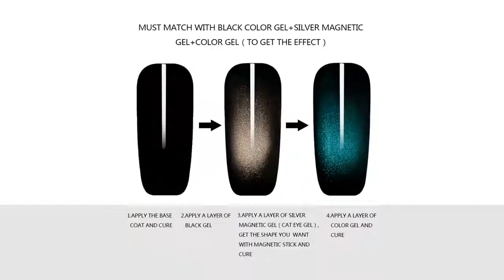Набор гель лаков "Кошачий глаз"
Набор гель лаков для маникюра из 4х предметов. В комплекте черный гель лак (используется как подложка), гель лак "Кошачий глаз" серебристого цвета, витражный лак сиреневого цвета и двусторонний неодимовый магнит.

Сначала наносится база, затем черная подложка, затем Кошачий глаз, затем витражный гель (придает оттенок, можно без него). Как подложку можно также использовать любой другой цветной гель лак.

Через две недели после нанесения на покрытии не появляется царапин, трещин, сколов.

Бутылочка пластиковая, объем 7 мл.